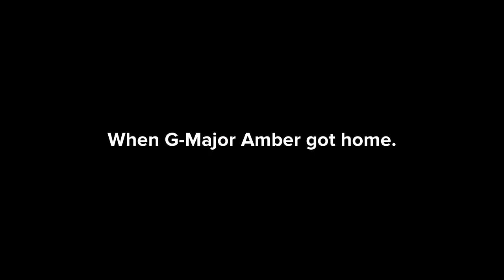G-Major Amber Screams At The Mall And Gets Grounded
Plot:
G-Major Amber is in a mood for troublemaking once again, she is going to pull a funny prank by screaming at the mall and calling all people a bunch of idiots and went to go start screaming. Princess Peach caught G-Major Amber from screaming at the mall and saying rude things to other people, Princess Peach went to call Amber on the phone to ground G-Major Amber. When G-Major Amber got home, she got grounded by her good imposter and got sent to her room.